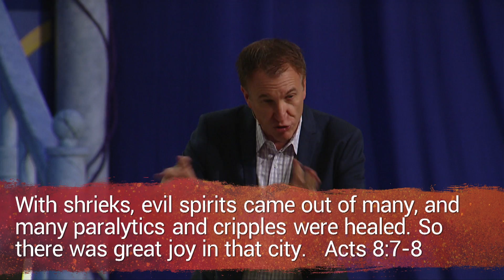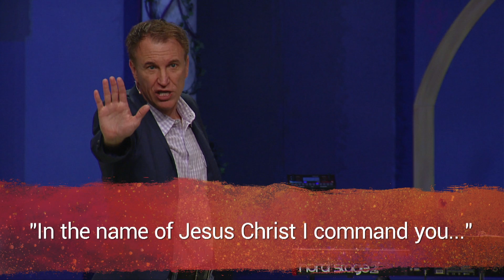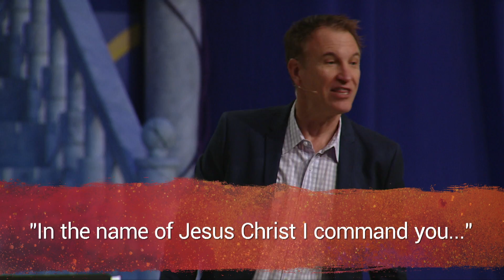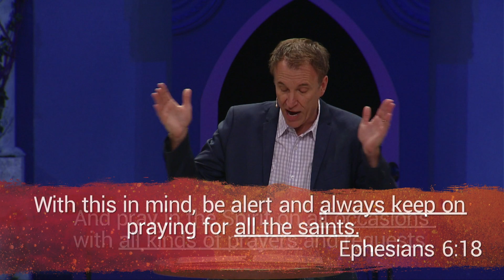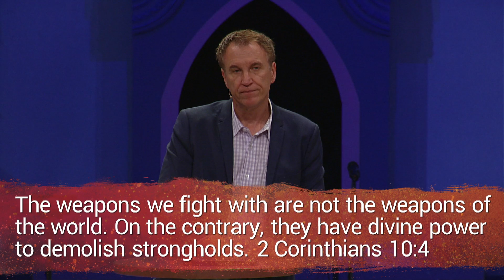Supernatural Deliverance • Dave Rodriguez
Message from the weekend of October 22-23, 2016 at Grace Church in Noblesville, Indiana. This is week 15 of our series Days of Wind & Fire.

"Demons are real and active...Demon are completely defeatable in the name of Jesus!" -Dave Rodriguez